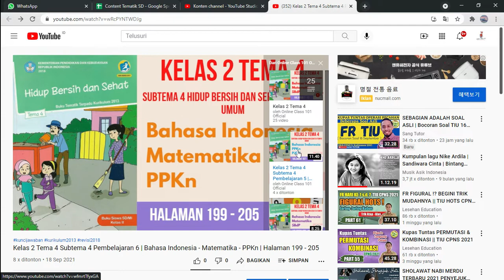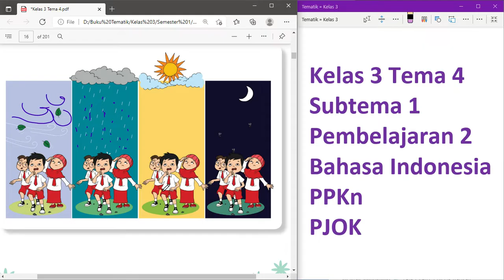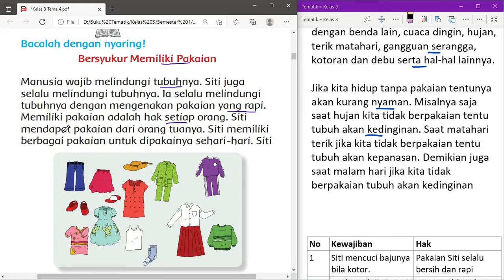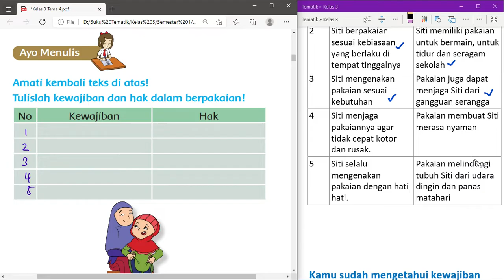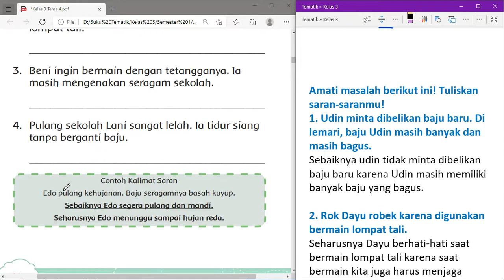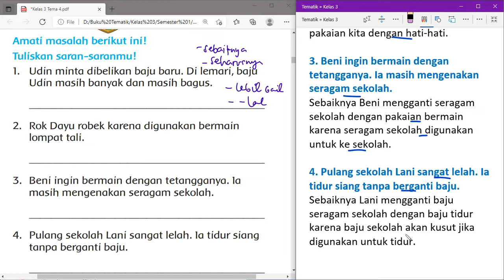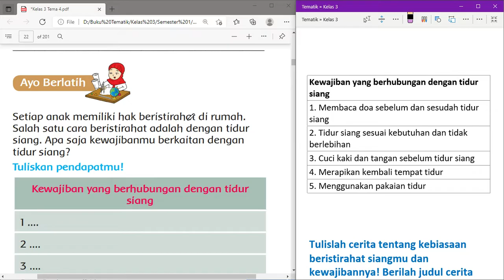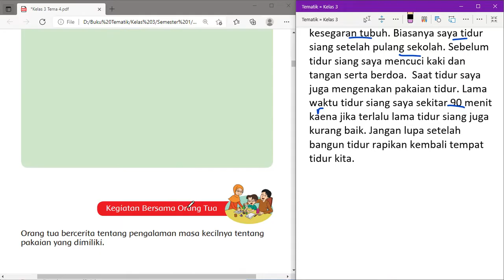Kelas 3 Tema 4 Subtema 1 Pembelajaran 2 | Bahasa Indonesia - PPKn - PJOK | Halaman 10 - 17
Kunci jawaban Kelas 3 Tema 4 Subtema 1 Pembelajaran 2 mata pelajaran Bahasa Indonesia - PPKn - PJOK di Halaman 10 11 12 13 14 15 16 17